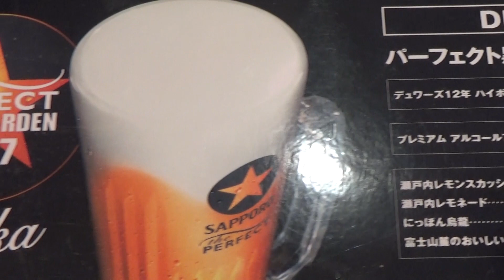パリッと唐揚げ【パーフェクトビアガーデン】黒ビールで晩酌！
【お店情報】
◆サッポロ生ビール黒ラベル THE PERFECT BEER GARDEN 2017 OSAKA ◆
大阪市北区梅田3丁目2番4号 西梅田スクエア内
☎ なし　　※雨天時も営業しています！
営業時間　平日　17:00～22:30(L.O. 22:00)
　　　　　土日祝12:00～22:30(L.O. 22:00)
営業期間　2017年6月20日（火）～2017年9月24日（日）予定

【あきボーOffice（オフィス）】
〒558-0011　大阪市住吉区苅田8-2-30